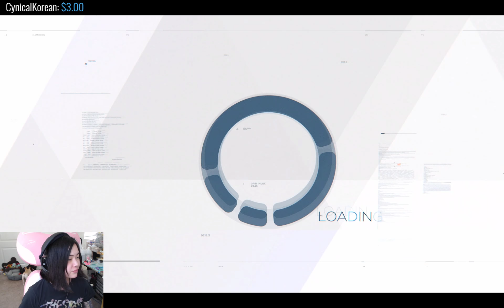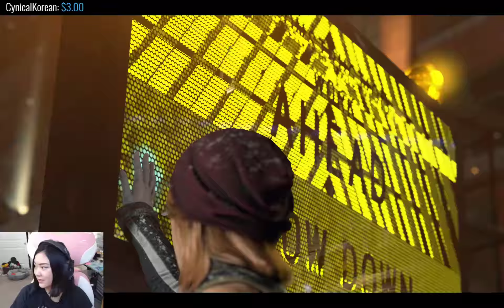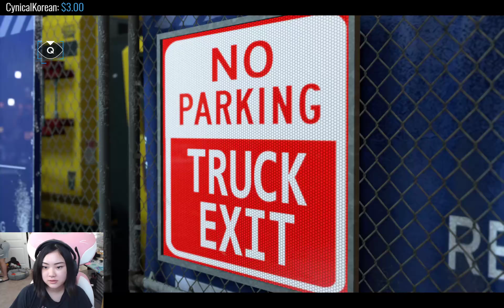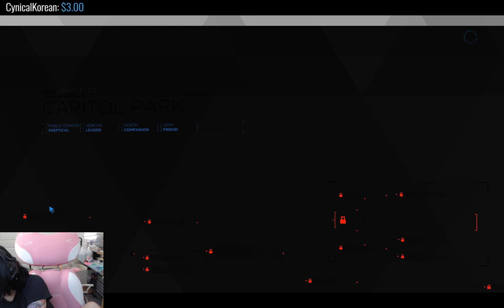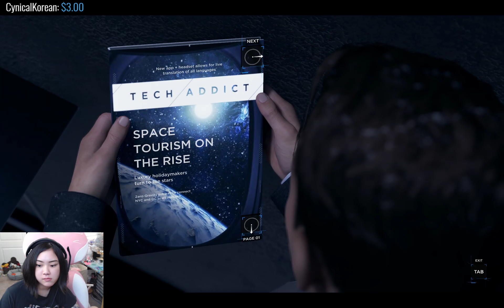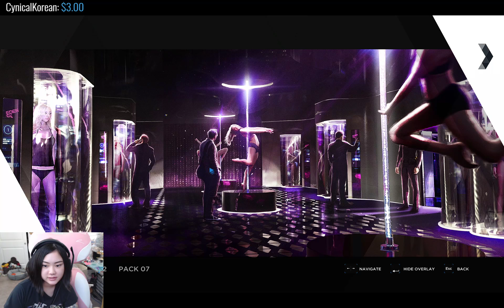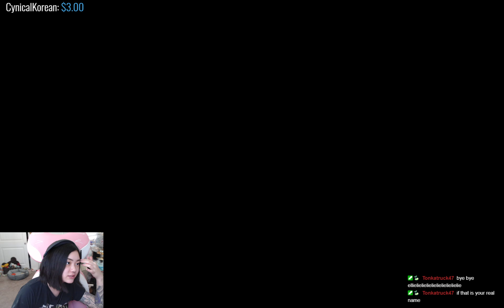continuing ༺4༻ detroit: become human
Wanna send me things?
Ellie Saronamihardja
US